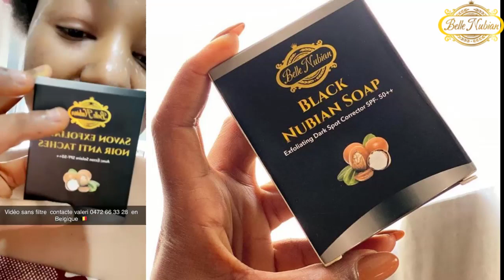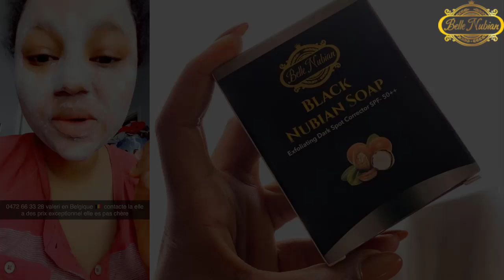Belle Nubian Skincare Customer Reviews - New Customers Must Know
📍DISTRIBUTORS USA 🇺🇸
(Francais / English)
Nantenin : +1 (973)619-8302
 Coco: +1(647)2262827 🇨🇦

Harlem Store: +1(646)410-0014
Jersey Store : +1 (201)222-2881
📍DISTRIBUTORS IN EUROPE ⠀⠀⠀
Sylvie : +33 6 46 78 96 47 - France
Natacha : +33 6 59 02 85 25 France
Giovanna: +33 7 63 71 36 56 - France
Anna: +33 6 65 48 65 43 - France
Mounia: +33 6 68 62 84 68
📍DISTRIBUTORS IN AFRICA
Elvia :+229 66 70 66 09

📍DISTRIBUTORS USA 🇺🇸
(Francais / English)
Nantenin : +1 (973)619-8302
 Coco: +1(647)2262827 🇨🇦